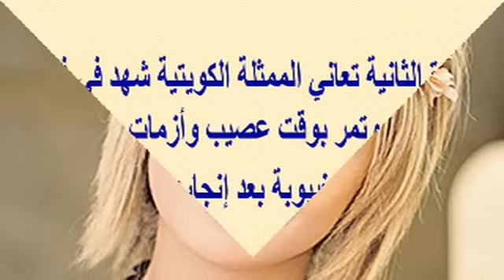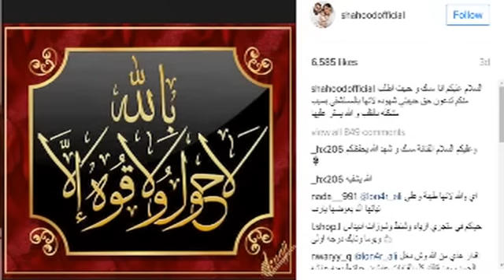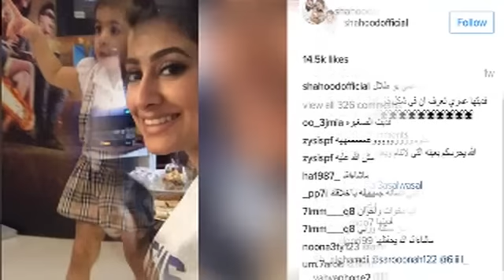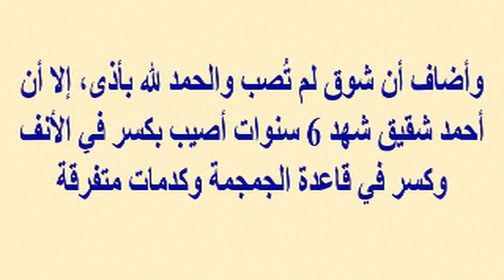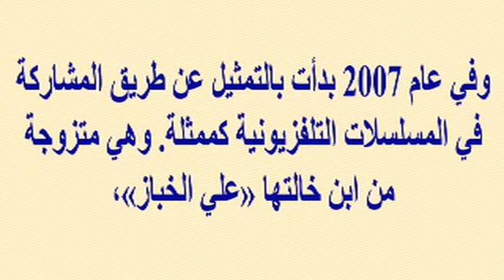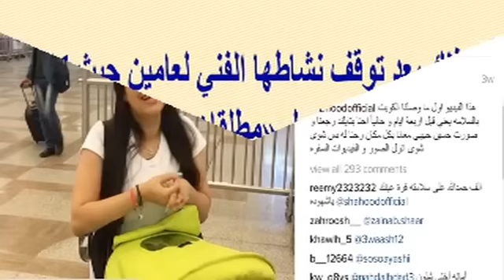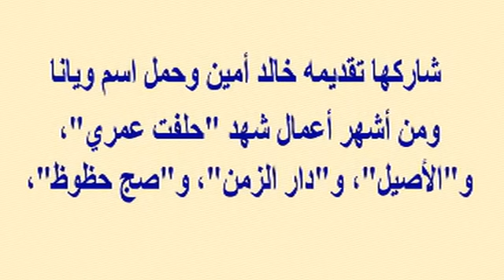مأساة لجين مشعل الفنانة الكويتية الجميلة...محرومة من رؤية أولادها منذ 7 سنوات...ومعاناة شهد الكويتية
وبرجاء زيارة مدونتى الجديدة على الرابط
  وشكرا

مأساة لجين مشعل الفنانة الكويتية الجميلة...محرومة من رؤية أولادها منذ 7 سنوات...ومعاناة شهد الكويتية بولادتها...!!